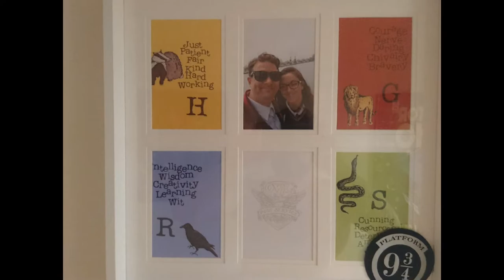Vlog Challenge #10 Jet Washing!! Dorks, and more general waffle.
Honestly? There really isnt much interesting stuff going on this week... Next week. Next week will be different. 😂